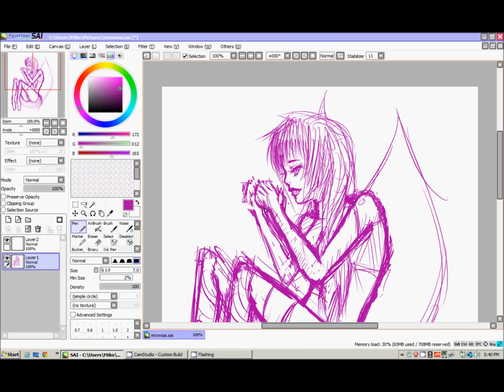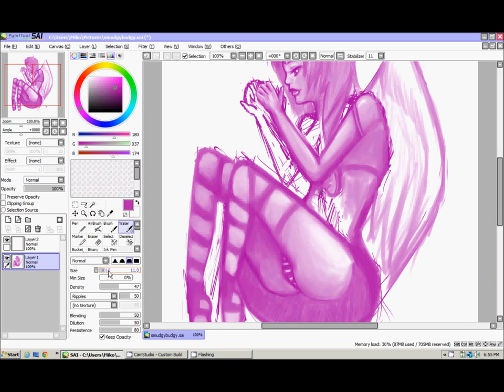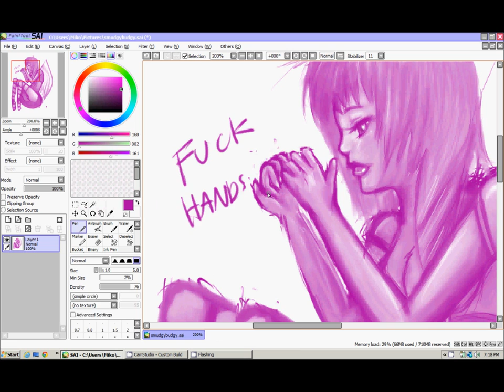Angel girl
I'm so creative with my names... anyway, I'm sorry about the line art being already pretty much done. My computer crashes on me pretty often and I saved the image frequently but I didn't save my recording of it.
I really liked this drawing but I don't think the video is very good tbh.
The song in this video is Kirisaku Monotachi by Masanori Takumi, from the Claymore Original Soundtrack